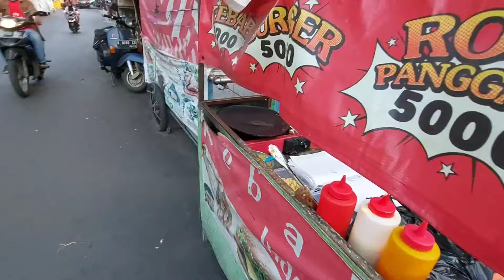SAAT BULAN PUASA KULINER INI SALAH SATU YG DI INCAR & SEMPAT PUNYA 7 CABANG!! INDONESIAN STREET FOOD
Selamat Hari Raya Idul Fitri serta Mohon Maaf Lahir dan Batin

Burger, Roti Panggang dan Kebab INDONESIA
semua harganya 5rb saja.

Alamat
Dekat Jl. Rawa Kepa Utama 7-756, RT.7/RW.12, Tomang, Kec. Grogol petamburan, Kota Jakarta Barat, Daerah Khusus Ibukota Jakarta 11440

Buka jam 16.00 sampai 22.0p